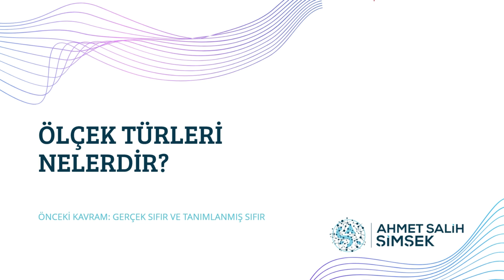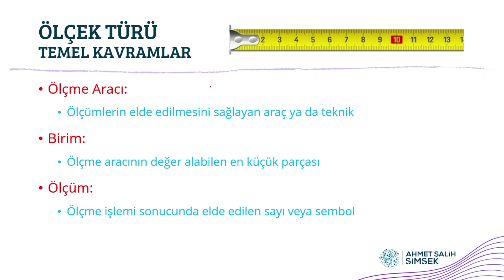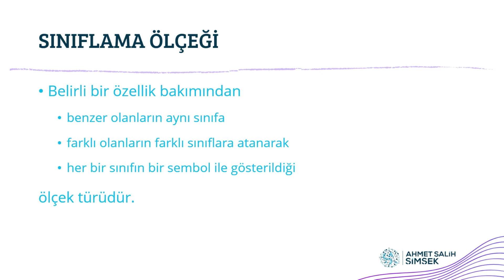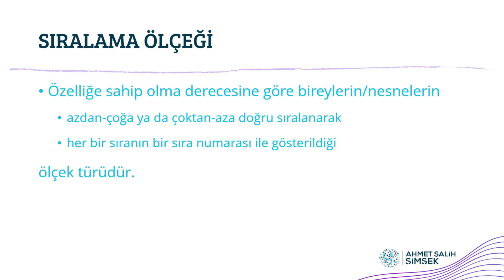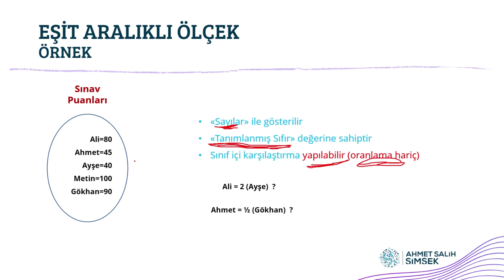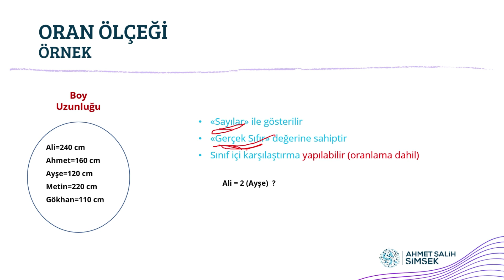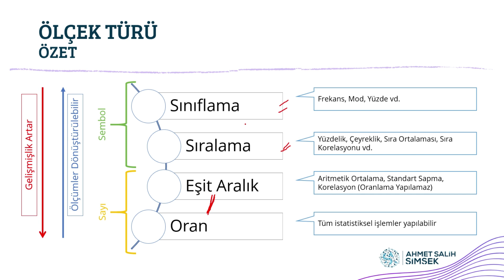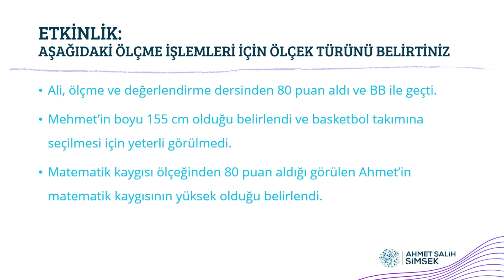EOD | Ölçek Türleri Nelerdir? Sınıflama, Sıralama, Eşit Aralık, Oran Ölçeği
ÖĞREN. PAYLAŞ. TEKRAR ET.
Bu video serisinde ölçme ve değerlendirme temel kavramlarını anlattım. Videoları sırasıyla izleyerek tüm temel kavramları öğrenebilir ya da unuttuğunuz kavrama yeniden göz atmak için ilgili içeriğe gidebilirsiniz.

İçerikte yer alan konuları ezberlemeniz için değil! öğrenmeniz için anlattım. Anlatımda olabildiğince yalın bir dil kullandım. Kısıtlı zamanımda içeriği olabildiğince zenginleştirmeye çalıştım. Sunuları 10+ yıllık akademik geçmişimden faydalanarak özgün olarak hazırladım ve sizlerle paylaştım.

Her beğeni ve takibi emeğe saygı olarak alıyorum ve bunun için sonsuz teşekkürlerimi sunuyorum. Farklı amaçlarla içeriğin kopyalanması, alıntı yapılmaksızın alınmasını telif hakkı ihlali olarak kabul ediyor ve bunun hukuki yaptırımı olacağını belirtmek istiyorum. Her türlü soru, görüş ve önerinize açık olduğumu belirtmek isterim.